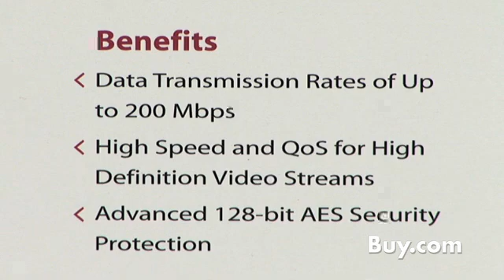BuyTV Spotlight - Zyxel PLA-400 HomePlug AV Powerline Ethernet Adapter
ZyXELs Homeplug powerline adapter is an alternative solution for having your house completely networked using existing power lines. The advanced Homeplug powerline adapter is capable of transmitting data at up to 200 Mbps